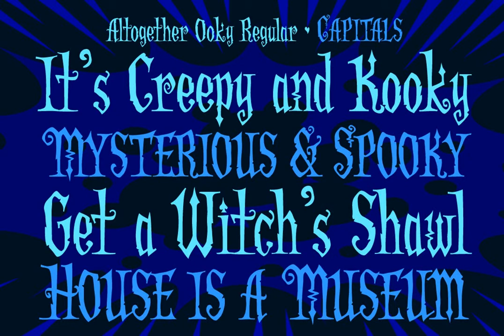Altogether Ooky Font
Download Altogether Ooky Font at YouWorkForThem

It’s Creepy and it’s Kooky, it’s Altogether Ooky; it’s the Addams Family font! Created by Comicraft’s Festering Fontmeister, John Roshell, for ’The New Addams Family’ TV series, Altogether Ooky is just The Thing you’ll be looking for when Gomez and Morticia come knocking at your door.